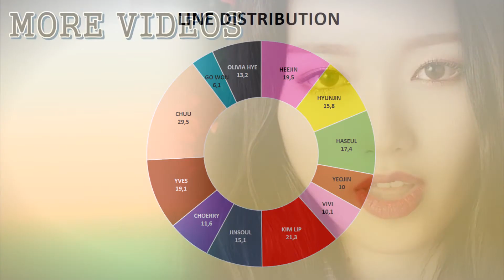HOW WOULD LOONA (OT12) SING "IOI - DOWNPOUR"